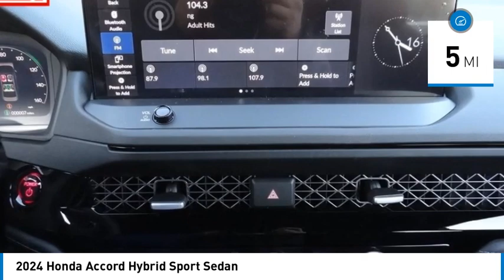2024 Honda Accord Hybrid Pasadena Los Angeles Glendale Alhambra Cerritos Orange County 2400427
2024 Honda Accord Hybrid Sport Sedan

HONDA OF PASADENA IS A NEW AND USED HONDA DEALERSHIP PROUDLY SERVICING LOS ANGELES, PASADENA, GLENDALE, ALHAMBRA, CERRITOS, & ALL NEARBY CITIES. THIS CRYSTAL BLACK PEARL 2024 Honda ACCORD HYBRID IS EQUIPPED WITH A Engine: 2.0L 16-Valve DOHC Dual-VTC 4-Cylinder, AUTOMATIC TRANSMISSION, AND RECEIVES AN ESTIMATED 46 City/41 Hwy MPG. CONTACT HONDA OF PASADENA TO SCHEDULE A TEST DRIVE AND TAKE THIS 2024 Honda ACCORD HYBRID HOME TODAY, OR VISIT OUR SHOWROOM CONVENIENTLY LOCATED AT 1965 E. FOOTHILL BLVD, PASADENA, CA 91107. STOCK #: 2400427 | 2024 Honda Accord Hybrid Sport Sedan 2024 Honda ACCORD HYBRID Sport Sedan 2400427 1HGCY2F5XRA003369 IN_TRANSIT 2024 HONDA ACCORD HYBRID ACCORD HYBRID SPORT HONDA BLACK CRYSTAL BLACK PEARL CY2F5RJW RA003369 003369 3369 RETAIL NEW 41606 Stock #: 2400427 | VIN: 1HGCY2F5XRA003369 | 2024 Honda Accord Hybrid Sport Sedan Honda of Pasadena AT HONDA OF PASADENA, OUR GOAL IS TO SELL THE BEST VEHICLES AT THE LOWEST PRICES AND TREAT OUR CUSTOMERS WITH RESPECT. AS A CALIFORNIA HONDA DEALER, WE BELIEVE WHEN YOU CHOOSE HONDA OF PASADENA YOU ARE MAKING THE RIGHT CHOICE.